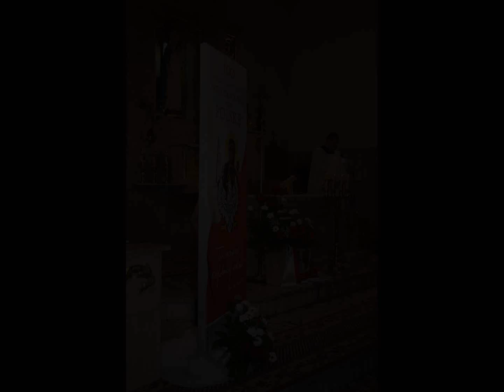Obchody 100 lecia Odzyskania Niepodległości w Zbąszynku